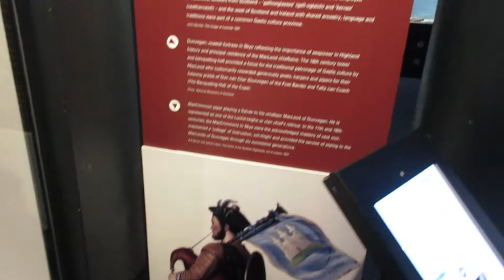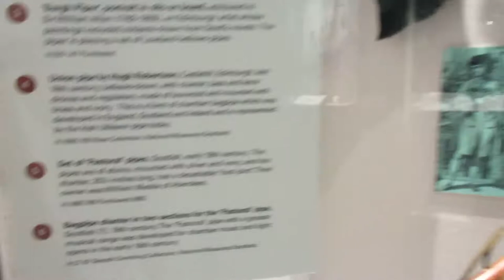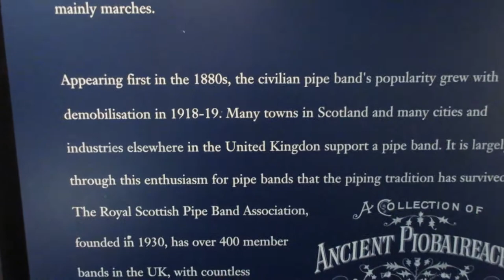Glasgow Gallery of Modern Art and Pipe Museum, Scotland UK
Gallery of Modern Art and Pipe Museums in Glasgow.